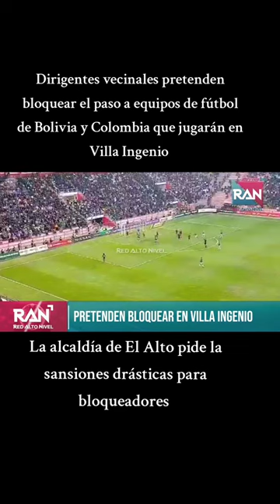Urgente (Bolivia vs Colombia) esta en riesgo de no jugarse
El partido de (Bolivia vs Colombia) que se disputará este jueves en Villa Ingenio esta en riesgo de no jugarse por presuntos intereses políticos de dirigentes que pretenden bloquear el acceso al campo deportivo, denuncia la vocera de la alcaldía Beatríz Zegarrundo